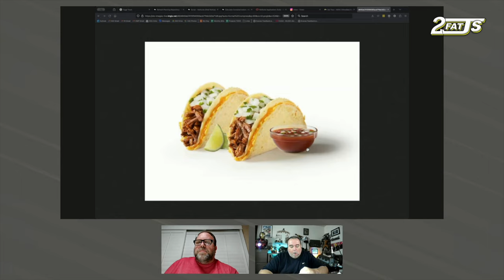We are in love.. with Del Taco's Birria Quesadilla - 2 Fat Js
Del Taco always has great food, I mean have you tried their Epic burritos? But they have out done themselves with their new Birria selections.The quesadilla is especially good and the Consomé dip is so tasty, Go and get some before they're gone!